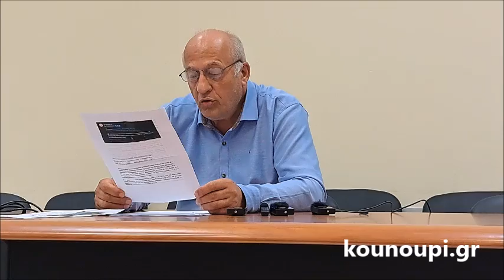Γιάννης Μαλαφής για πλημμύρες